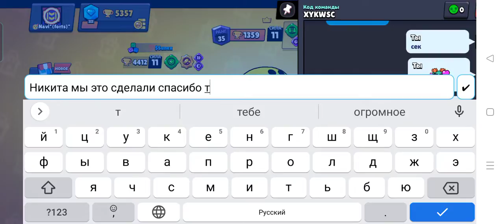доапали Леона на 35 ранг 👍 с Никитой😅 это было потно хммм.😰 ролик в честь 150 подписчиков♥️